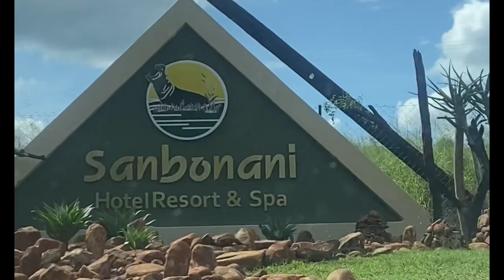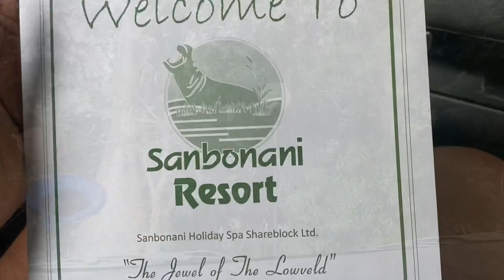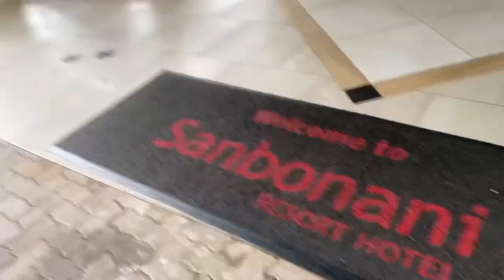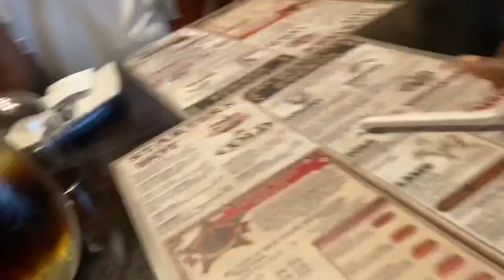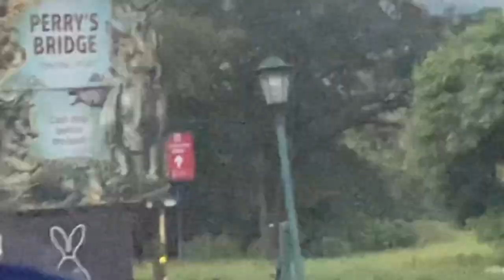Family vacation:Part 3 |Mpumalanga |Sanbonani Resort | HazeyView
Last holiday destination. We had the most fun. And our stay was a bit longer than the other two places we visited.